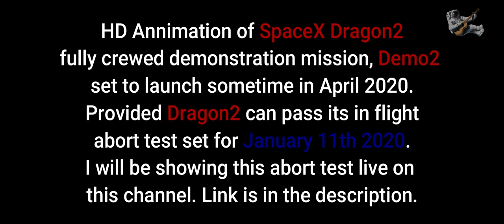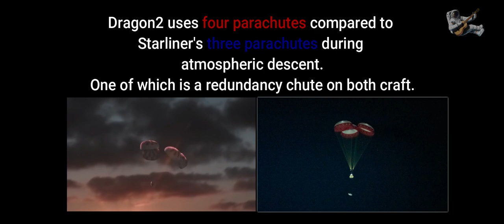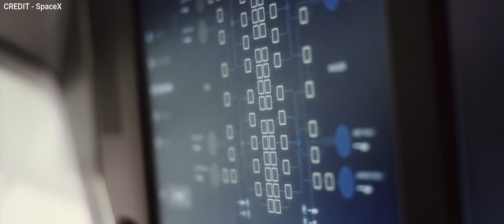SpaceX Crew Dragon Demo2 Animation HD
Credit - SpaceX
Animation of the fully crewed Demo2 mission scheduled for some time in April. Yet, this is all dependent upon the in-flight abort test scheduled for 11th April 2020 which I will stream live

NA NA
Stringer News1
C4
EldonS
Ugly German Truths
Janey